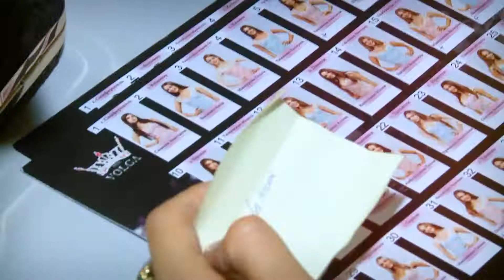Мисс Дружба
Мисс Волга 2016